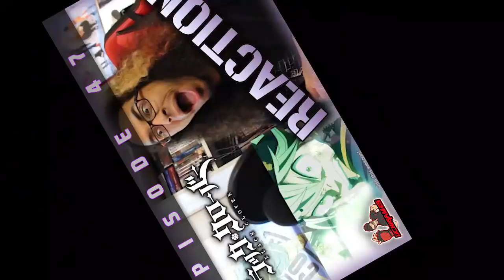BLACK CLOVER Ep. 47 REACTION / REVIEW!! | NOT GIVING UP IS MY MAGIC!!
Good news! I'm an official partner of FUNimation now! Support ya boy by getting yourself a FREE FUNimation Now account

H2, DeeBeeGeek, Shedookie, TheLuffyKid, & SilverSuicune!